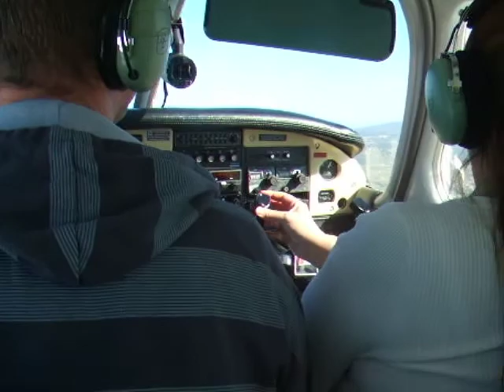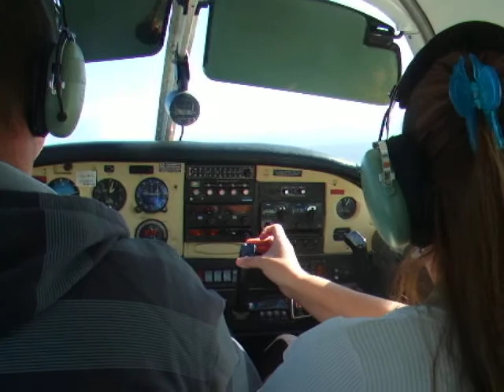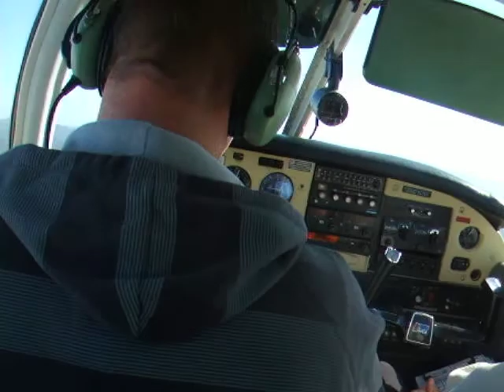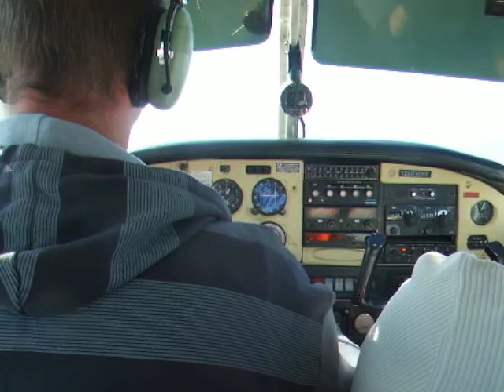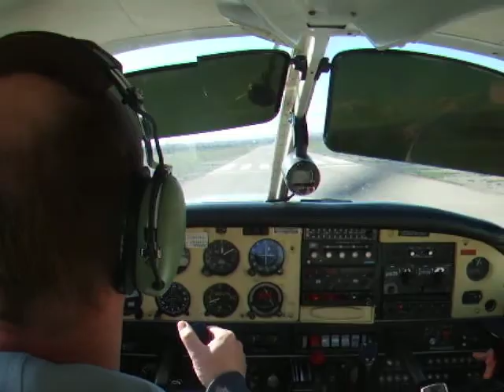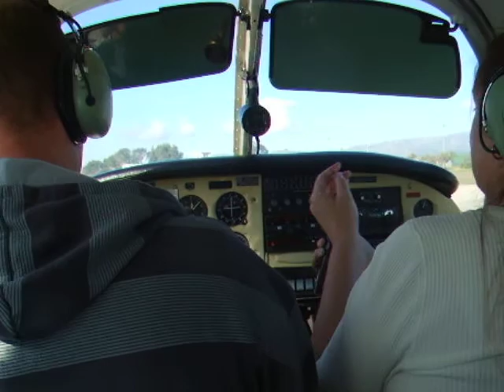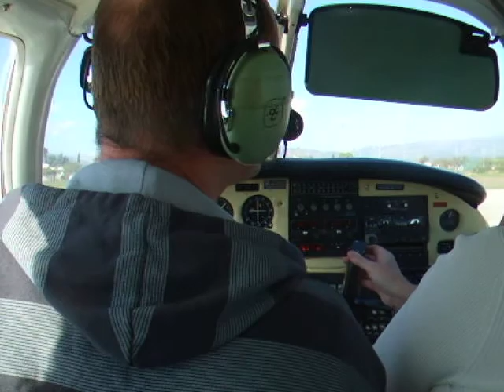Airxperience flying lesson at Son Bonet Mallorca landing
my second landing at son bonet